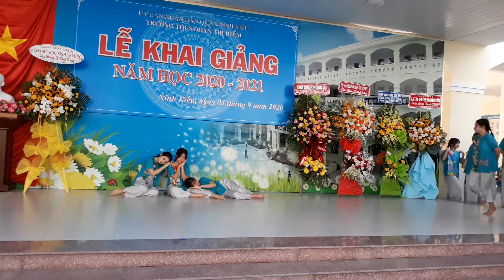Múa dân gian đương đại